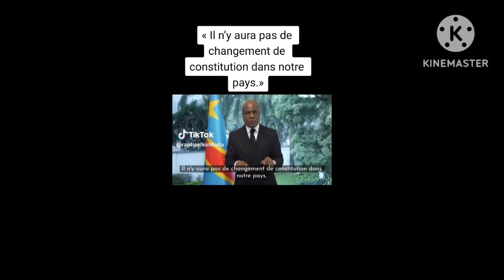MINDUKI EBIMI NA FERME YA MOISE CHAUFFEUR ATEKI DISQUE